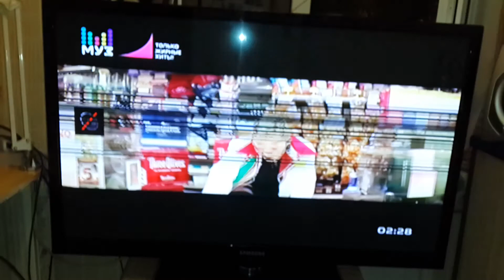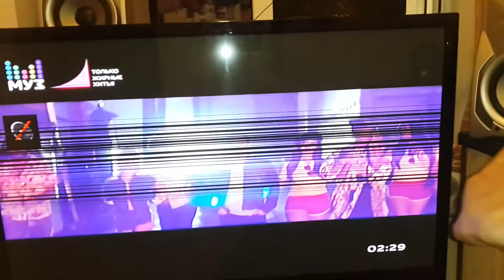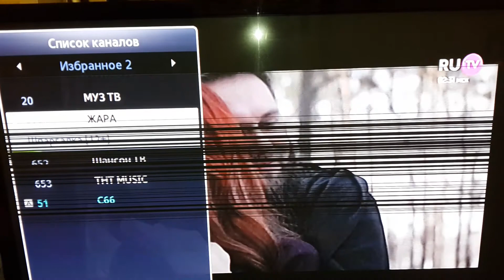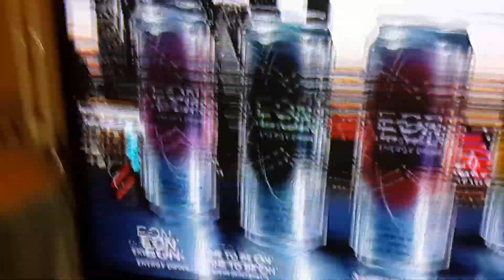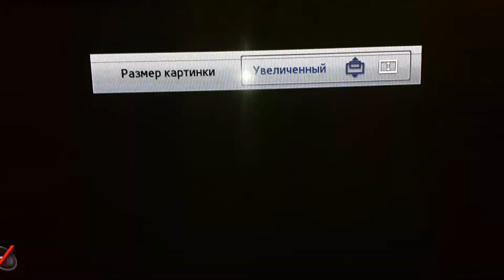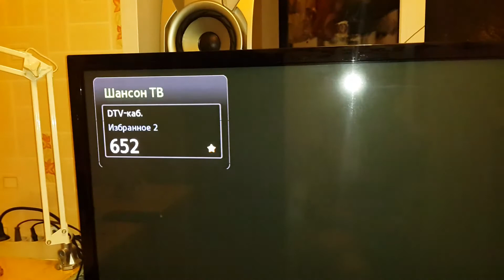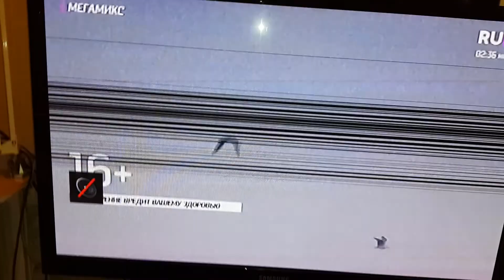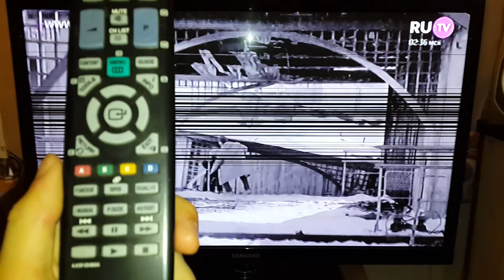Как смотреть 4:3 и 16:9 каналы в правильных пропорциях на 16:9 экране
Инструкция подходит для всех телевизоров samsung с 16:9 экраном